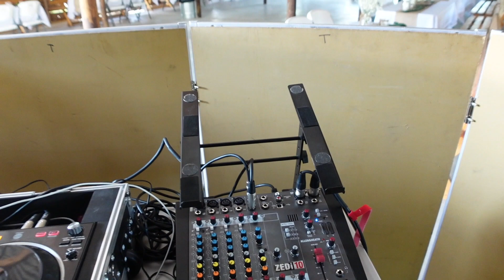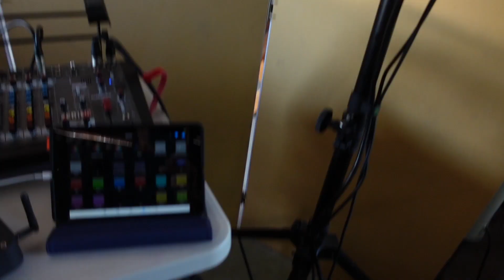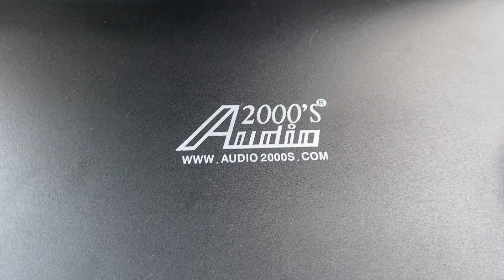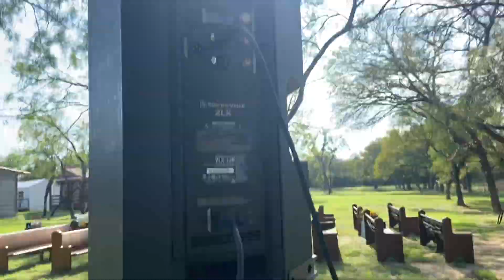DJ Gig Log | Country Wedding | NO AC!!!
Thanks for stopping by my channel. Sorry this gig log didn't have as much mixing as usual. I'm working on my camera to fix that.

Location:
Fort Worth, Tx & surrounding DFW Metroplex

Equipment:
Speakers
-EV EKX 12p’s
-EV EKX 15sp subs
-EV ZLX 12p’s
-Pro-Line speaker stands

Speaker Bags
-EV EKX 12p’s
-EV ZLX 12p’s

Microphones & Mixers
-Shure SM58 wired
-Sennheiser EW-D wireless
-Sennheiser XS-W wireless
-Allen & Heath Zedi 10 channel mixer
-Yamaha MG06x 6 channel mixer

Controllers
-Pioneer DDJ-1000SRT
-Pioneer DDJ-SB3

Lighting
-Chauvet Wash FX 2’s
-Both S4 uplights (white)
-ADJ Ultra Bar 12
-Chauvet Freedom Tri-Par 6
-ADJ Airstream DMX Bridge
-Wireless Donner DMX Transmitters

Cables & Cases
-Live Wire XLR cables from 5ft-100ft
-Pro-X XS DDJ-1000:
-Pelican Case 1120:
-Craftsman 29in tool case:
-Gravity cable management clips

Miscellaneous
-Magma Laptop Stand
-4ft folding table
-Ultimate Support table scrim/cloth
-Pro-X 5 Panel Façade
-iPad Mini 6
-Original iPad mini (yes it still works somehow)
-Beats by Dre Headphones
-Headphone clip
-OnStage Speaker scrims (Black & White)